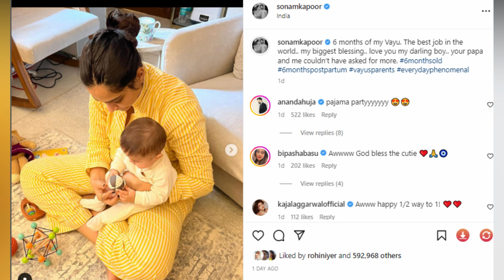Sonam Kapoor Celebrate First Birthday of son Vayu Kapoor Ahuja with Husband Anand Ahuja.